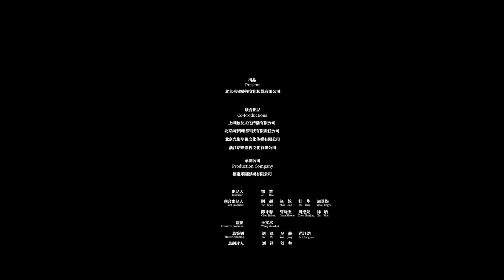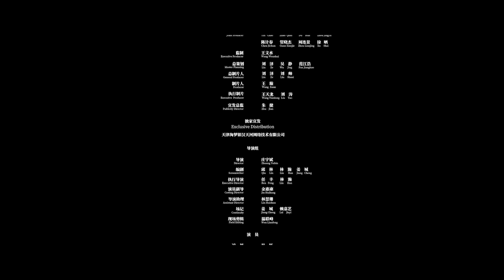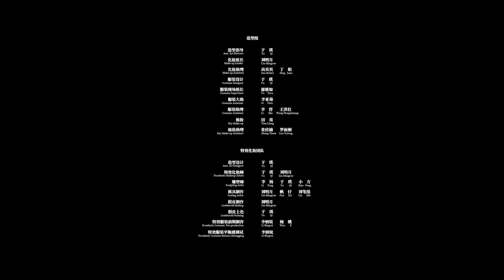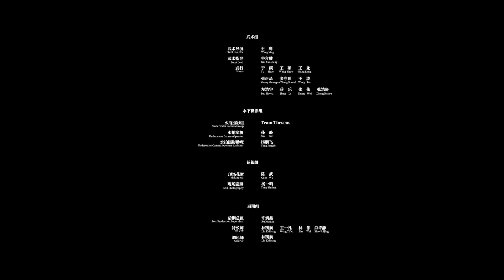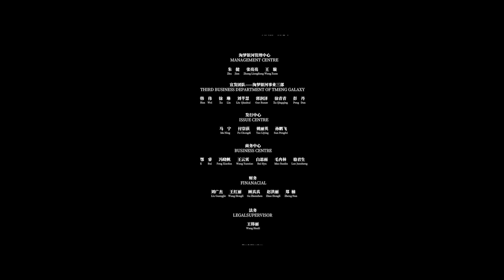2022最新動作電影《鬼拳之最終一戰》鬼界擂台的生死對決【歡迎訂閱VSO影視獨播】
故事主要讲述了职业拳手栾无妄因实力非凡屡获殊荣   ，一次比赛结束后惨遭对手陷害被砍断右臂，自此人生跌入谷底。在一次机缘巧合中与神秘人交易成功续接上手臂，却也因此踏入鬼界擂台与被改造的鬼将展开非胜即死的对决。一个个鬼将形态各异，包括被改造的僵尸、道士、兵马俑等等，就在栾无妄预感逃离无望之时，巧遇有备而来的降魔道士北堂昱及失散多年的父亲，三人合力闯过重重关卡。当最后一个鬼将被击败，鬼王缓缓走上拳台的时候，他们才意识到背后隐藏的巨大阴谋，这才是真正挑战的开始···

《金三角大營救》富豪千金誤入毒犯窩點： 我們的解說內容旨在提供觀眾有價值的訊息，完全遵守平台的使用政策。